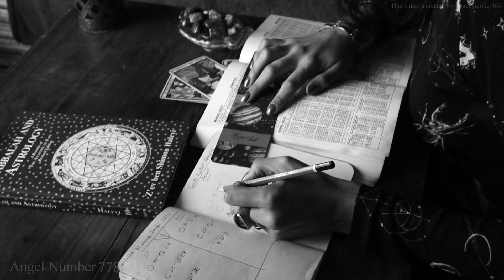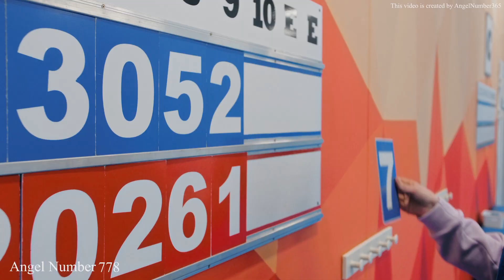Why You Keep Seeing Angel Number 778 Everywhere You Go